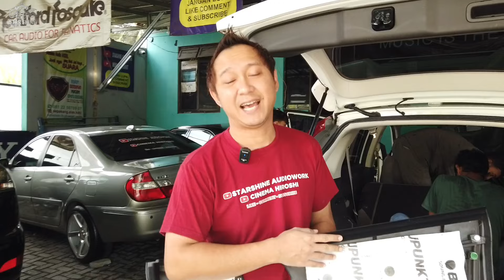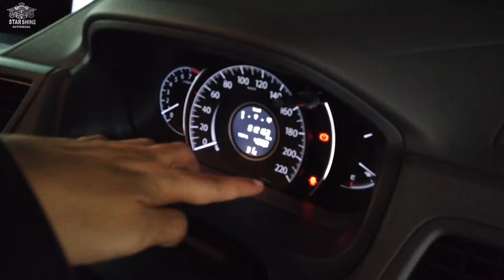CRV Gen 4 Kita Bikin Jadi Sangat Kedap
Kedungmundu Mangunharjo
SEMARANG